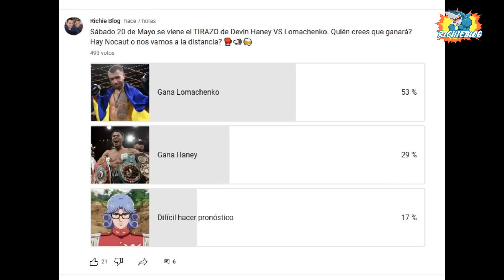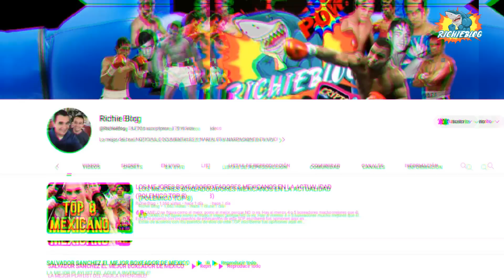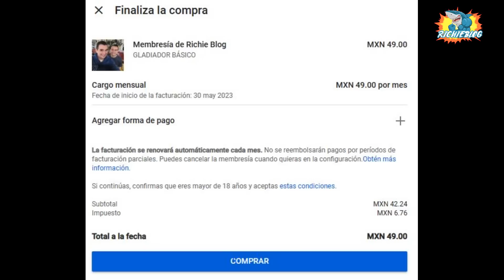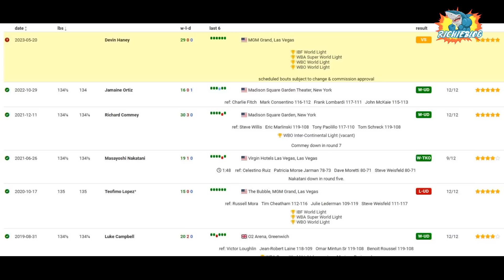VASYL LOMACHENKO 📣EL estilista UCRANIANO QUE está LISTO PARA dar la SORPRESA ante DEVIN HANEY 📣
HANEY ES FAVORITO PARA LAS CASAS DE APUESTAS PERO LOMACHENKO TIENE TODO PARA DAR LA SORPRESA, ESTA LISTO PARA LA GUERRA ESTE 20 DE MAYO!